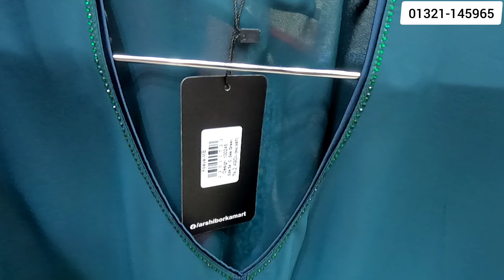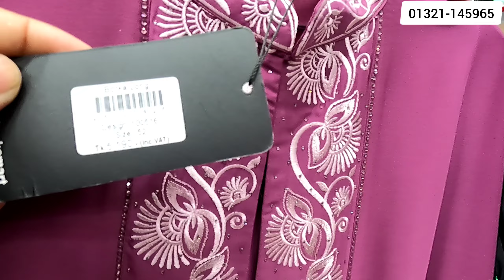ঈদের কালেকশন 💥 Abaya Dubai Borka Collection 2023 | Stylish Borka Collection 2023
✅ Address: Arshi Borka Mart
     Bashundhara City Shopping Complex, Panthapath, Dhaka
Level #04, Block -C, Shop No -08